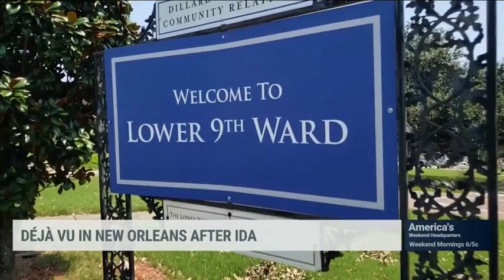Hurricane Ida: She's A Destroyer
Hurricane Ida has millions without air conditioning, food and basic services.
Some people in New Orleans' Lower Ninth Ward lived through both Katrina & Ida. Dave Malkoff ] reports from New Orleans.